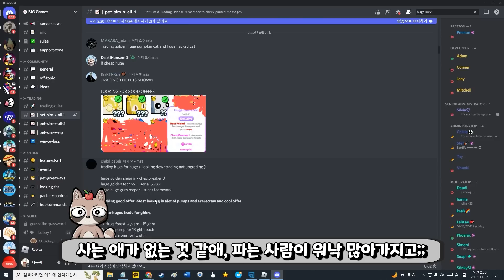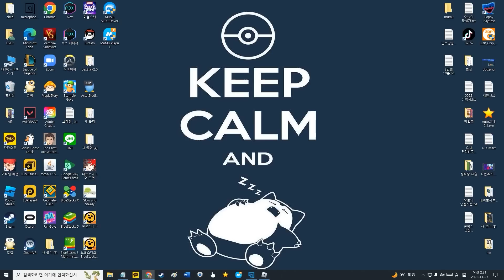펫시뮬 업데이트 한지 20분 만에 일어난일........